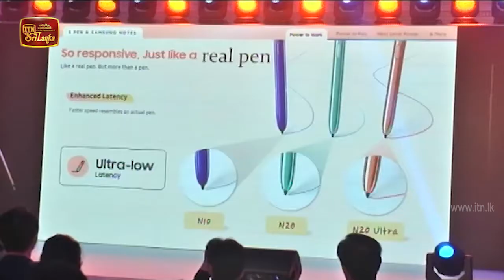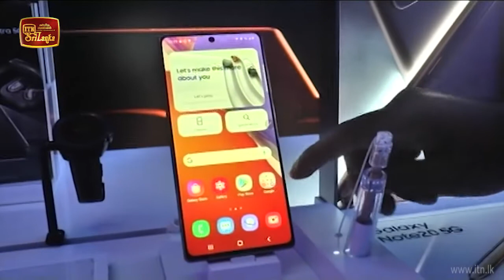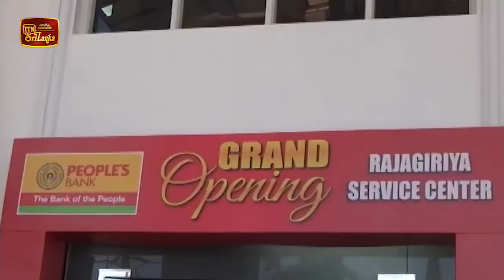ITN Biz News 2020-08-27